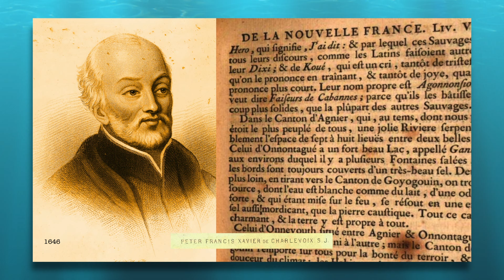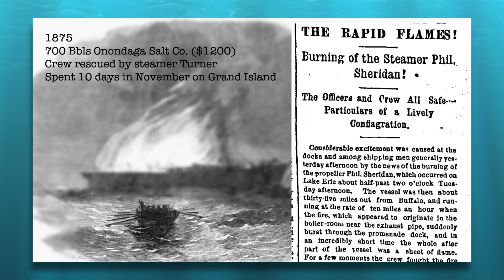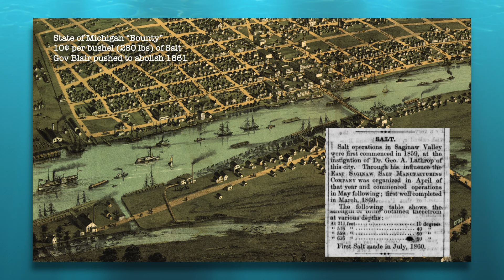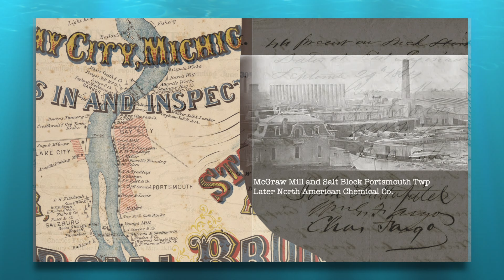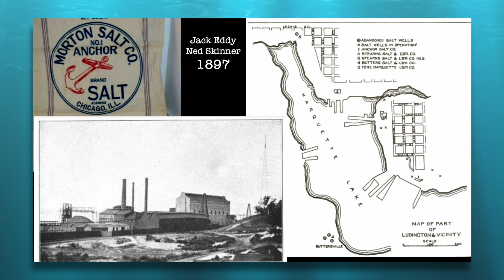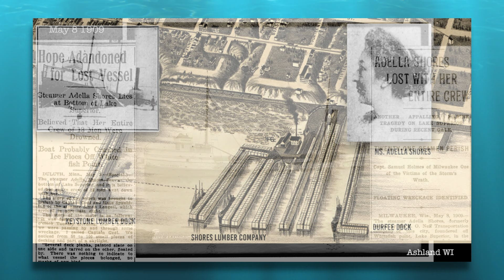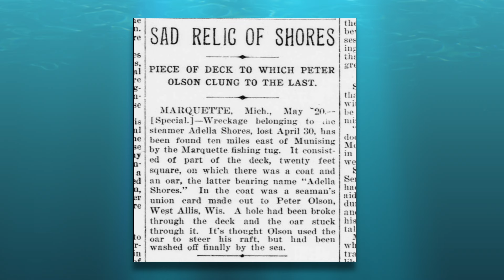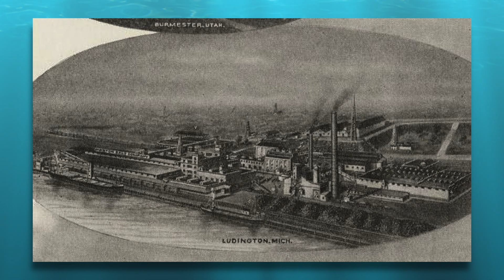Second Saturday Series - "The Briny Depths: Salt Production in the Great Lakes" (January 2024)